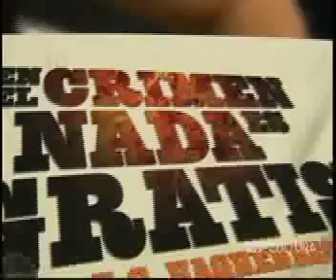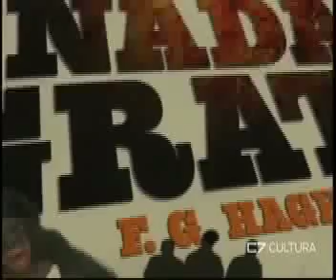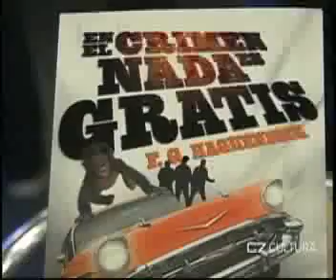Elementos P3 10 Diciembre